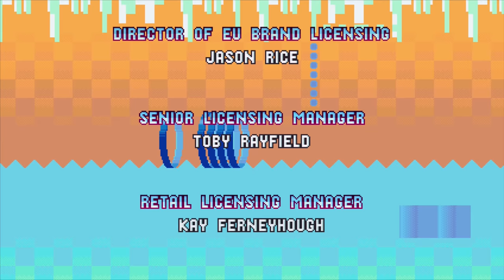Sonic Mania & Knuckles - Part 4 FINALE w/SUPER KNUCKLES & SECRET ENDING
This is my 4K Upscaled HD Let's Play on Sonic Mania for Switch, Xbox One, PS4, & PC! This is the FINALE of my & Knuckles Playthrough as we complete Lava Reef, Metallic Madness, Titanic Monarch, & the final boss with Super Knuckles!